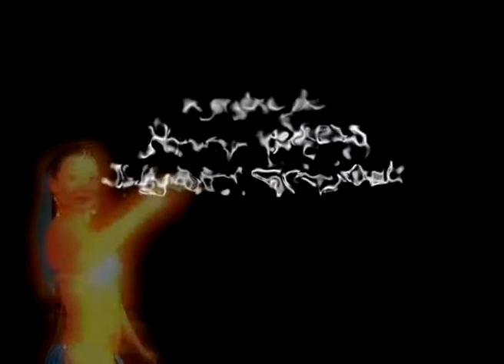Танец с канделябром. Урок от студии Интеракт. Фитнес ТВ